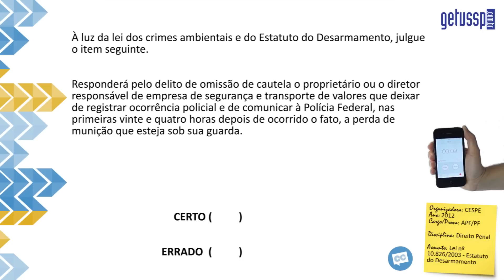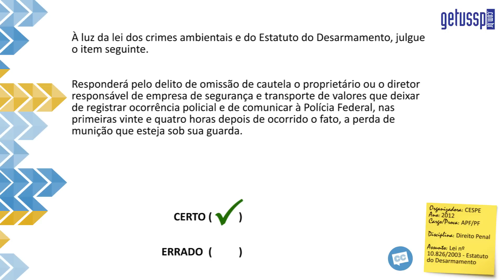Questão Comentada - CESPE - Direito Penal - Estatuto do Desarmamento - DPE 3 ED 001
À luz da lei dos crimes ambientais e do Estatuto do Desarmamento, julgue o item seguinte.
Responderá pelo delito de omissão de cautela o proprietário ou o diretor responsável de empresa de segurança e transporte de valores que deixar de registrar ocorrência policial e de comunicar à Polícia Federal, nas primeiras vinte e quatro horas depois de ocorrido o fato, a perda de munição que esteja sob sua guarda.